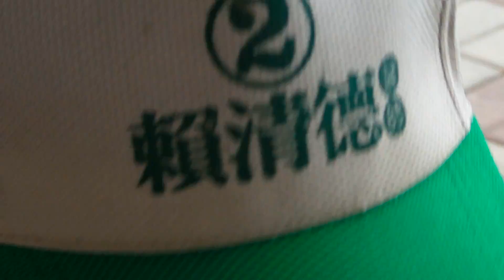西庄國寶阿伯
兩位70歲的阿公級國寶，一奏一唱，16歲開始學藝，所有的譜與詞都記在腦海裡，是即將失傳的台灣傳統文化，有機會拍到這些影片，非常榮幸也非常珍貴。